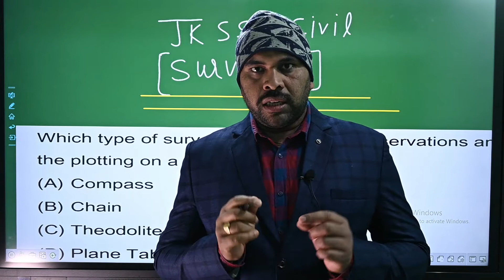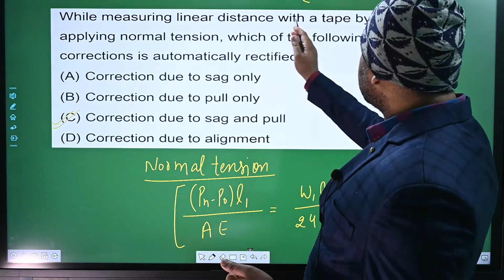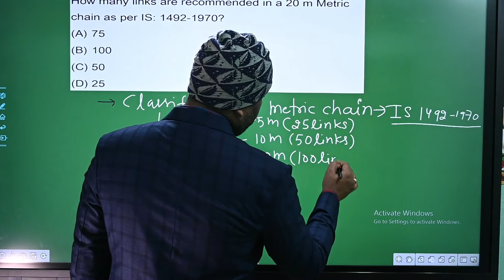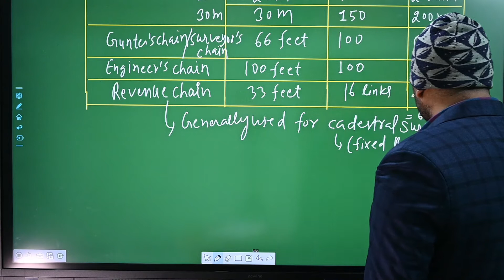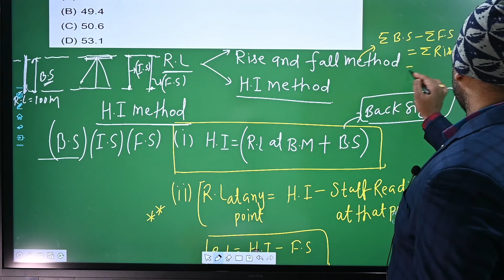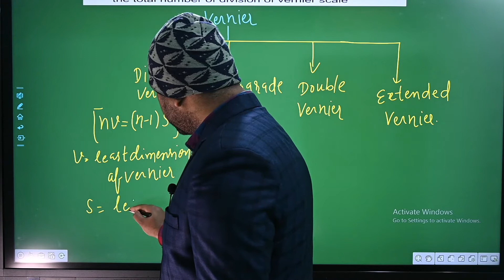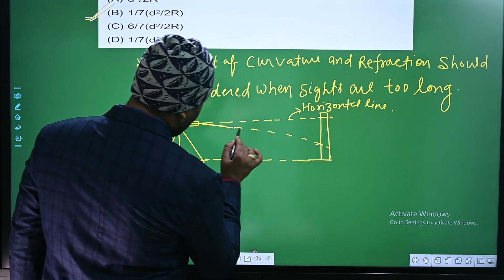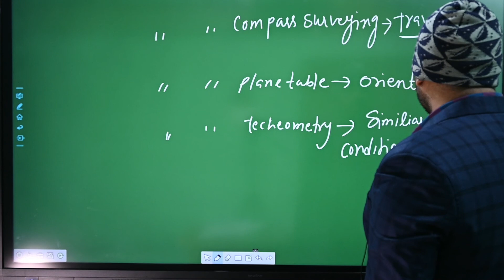Previous JKSSB CIVIL PAPER#JKSSB#PPSC#BPSC#JPSC#SSC JE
Link of the app is-
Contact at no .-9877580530